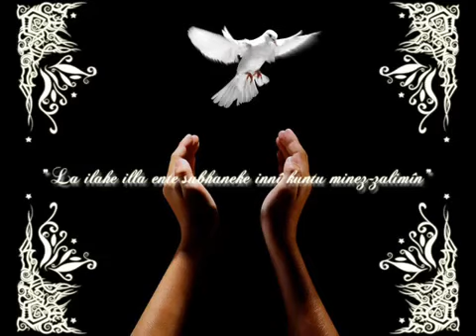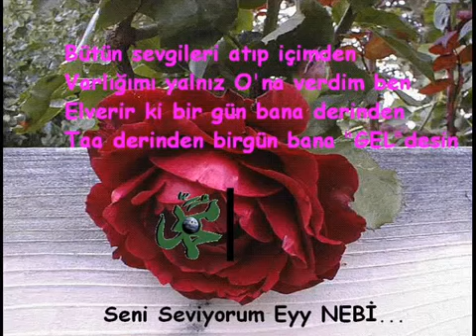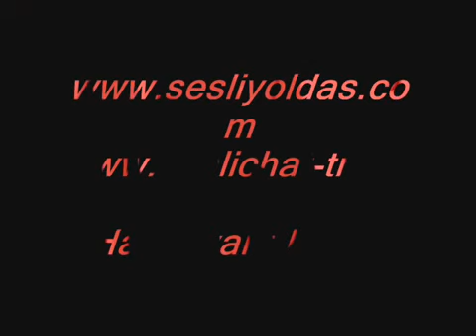İlahi Gül Ahmedim